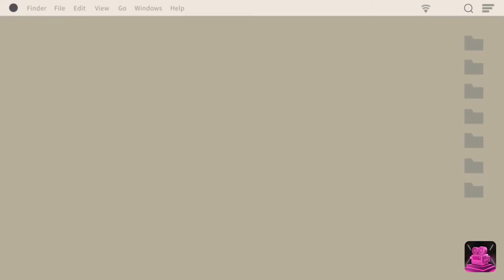Haley shaved her head!!!! (Not clickbait)